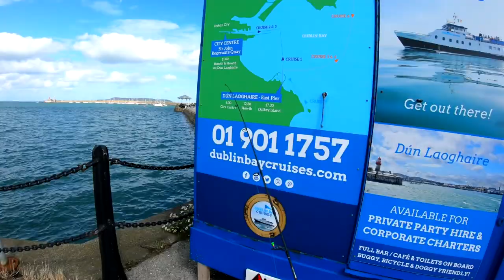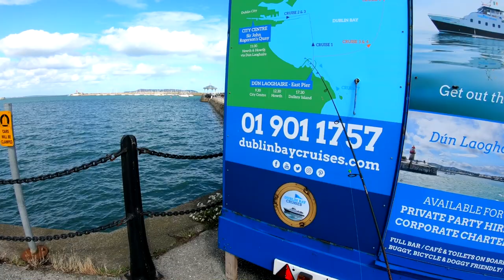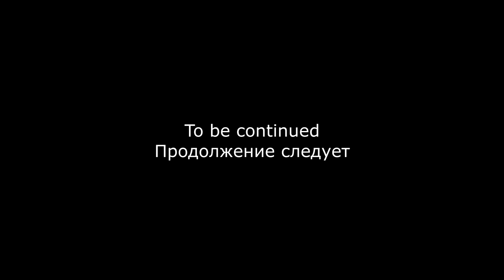What can you catch in Irish Sea with mormishka.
If you would like to support ‘Underwater Ireland’ please follow this